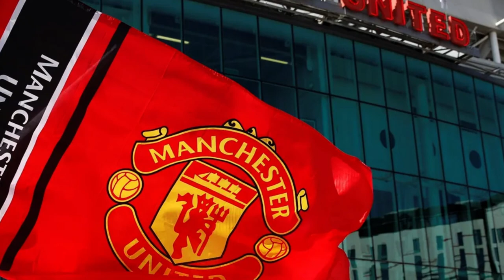🔥THIS IS OUT NOW!🧨FANS DIDN´T EXPECT THAT! LATEST NEWS FROM MAN UNT!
Hello Red Devils! Welcome to the channel MANCHESTER UNITED NEWS TODAY, the right place to follow Man United breaking news! As well as news, we also bring you transfer information, Man United takeover, Red Devils rumours, as well as first-hand content!
Join us and keep up-close with Manchester United news, transfers and much more!

Read the news now:

Hey Reds! Welcome to Manchester United's breaking news channel! Here you can stay updated with the latest and hottest news about our mighty United!

Harry Maguire is edging closer to leaving Manchester United. The English centre-back is not in Erik ten Hag's plans, with the Dutch coach eager to streamline the squad and mount a title challenge in the upcoming season.

Erik ten Hag intends to offload Harry Maguire, Fred, Scott McTominay, and Jadon Sancho in the next two weeks, to kickstart a much-needed streamlining of the Manchester United squad, as he seeks to mount a title challenge in the next season.

The Dutch coach has reportedly made definitive decisions on whom he wants to keep, in a situation that has been compared to Mikel Arteta's first full summer at Arsenal. Ten Hag understands that a group works best when everyone is fully focused and involved, and it is better to let go of those who do not fit into long-term plans.

This puts Maguire in a tricky position, especially since England manager Gareth Southgate has told him he needs to play regularly in the Premier League to secure his place for Euro 2024. West Ham United is among the clubs that have shown interest but have been discouraged by the cost of the deal. The Old Trafford hierarchy has set a value of £50 million, but buying clubs believe he is available for £35 million. The main issue with Maguire remains his high salary.

Click the like button on the video! This way, you'll receive more updated videos about Old Trafford!

This has actually been United's primary obstacle in their long-standing struggle to sell players. Many players are on high salaries from previous management regimes, and potential buyers are unwilling to match those high wages, resulting in players being unwilling to move.

Nevertheless, Ten Hag has made it clear about his hierarchy in central defense, with Victor Lindelof as the main replacement and Luke Shaw seen as the second option. This leaves Maguire with a decision, but currently, there aren't many suitable takers. A loan is a potential option.

Meanwhile, Fulham still retains interest in Fred, and both West Ham United and Newcastle United have been monitoring Scott McTominay, depending on their own movements. It is expected that Arsenal will conduct medical tests with Declan Rice in the next 48 hours, which will likely accelerate West Ham's plans to replace the English midfielder amidst a new recruitment structure.

It is understood that Sancho has been considered as a possible sale to Tottenham Hotspur, but there hasn't been much feedback yet. Ideally, United would see him as part of any deal for Harry Kane, but the future of the English record scorer remains uncertain and is widely seen as someone who could "unlock" the rest of the transfer market.

Although Kane's preference would be to move to Old Trafford, it is currently considered highly unlikely due to the difficulties of negotiating with Daniel Levy. As of now, United is planning without him, and one of their targets for the summer is to bring in Inter goalkeeper Andre Onana and potentially Atalanta's Rasmus Hojland, in addition to Mason Mount, with further signings dependent on sales.

And you, United supporter? Would you like Maguire to stay in the team? Leave your opinion in the comments!